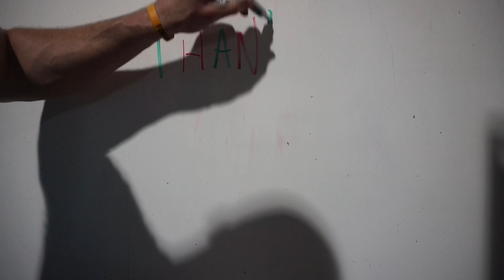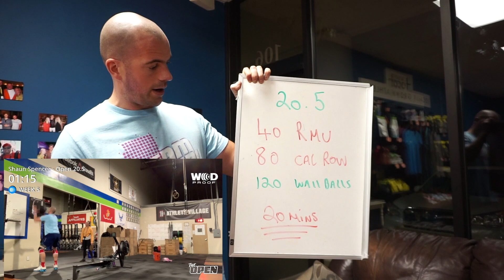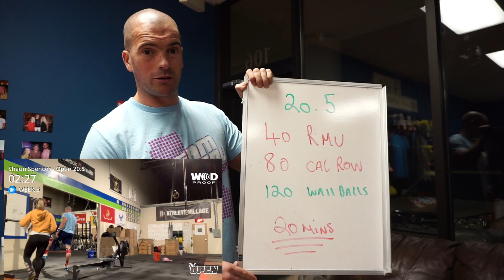20.5 CrossFit Open Tips & Advice | THIS is WHAT i DID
20.5 open tips and advice from a non-elite Master athlete, this is what I did. My plan was to get through the Wall-Balls first, splitting them up into sets of 20 with a short break followed by the row. I finished these two pieces under 11 minute allowing me 9 minutes to get as many RMU as possible.

For time, partitioned any way:
40 muscle-ups
80-cal. row
120 wall-ball shots, 20-lb. ball to 10 ft.

Time cap: 20 min.

NOTES
After the call of “3, 2, 1 … go,” the athlete may perform 40 muscle-ups, 80 calories on the rower, and 120 wall-ball shots. Athletes may perform the movements in any order, and the reps can be divided up in any manner. There are no restrictions on the sequence or combinations of movements, or their corresponding repetitions. The repetitions of one movement do not have to be completed before the athlete can accumulate reps of another movement.

Regardless of where athletes choose to begin the workout, they must start fully standing, not touching any equipment. Only after the call of “3, 2, 1 ... go” may the athlete touch the medicine ball, rower, or rings and begin the workout.

TIEBREAK
This workout includes a tiebreak. If the athlete completes all 240 reps prior to the 20-minute time cap, their score will be their total time, and there will be no tiebreaker.

If the athlete is not able to complete the entire workout in the allotted time, a tiebreaker will be factored into their final score. Note the time when the athlete completes 80 calories on the rower and 120 wall-ball shots, regardless of how they choose to break up the work. When the athlete submits their score, there will be a space for their final rep count and an additional field for them to enter the elapsed time at which they completed the rowing and wall balls. In the case where two athletes have the same score (total number of reps), the athlete with the lower tiebreak time will be ranked higher. Do NOT use a countdown timer.